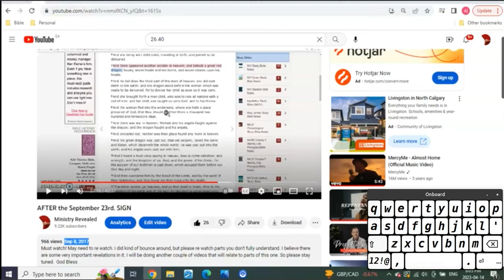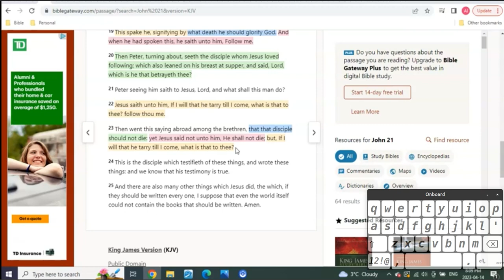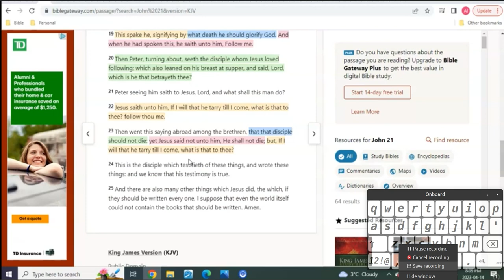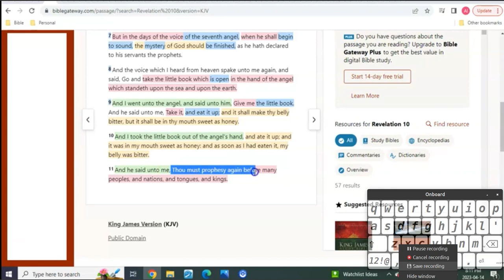is the disciple john still alive?